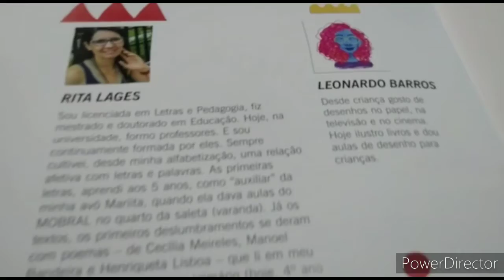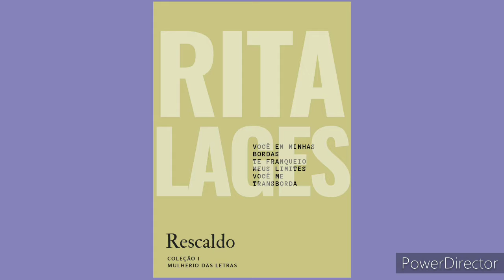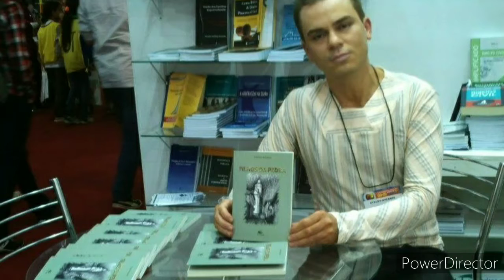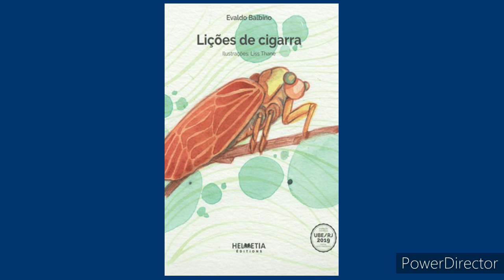Dia de poesia: Minicurrículos dos Palestrantes - Rita Lages, Elisângela Mesquita e Evaldo Balbino!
Trilha da leitura apresenta minicurrículos dos palestrantes : Rita Lages, Elisângela Batista e Evaldo Balbino